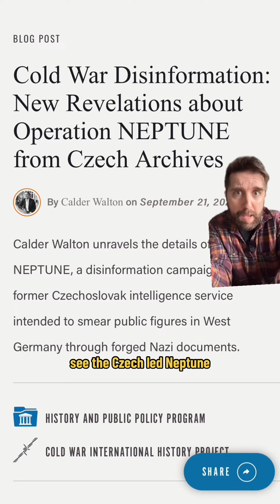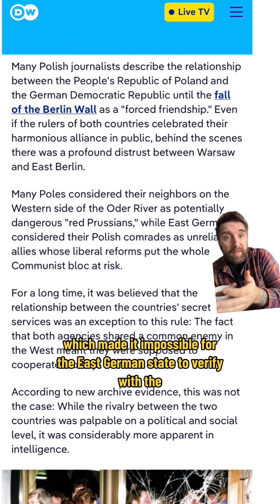A Polish loophole in the East German security state?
Relevant for this channel is a small discussion on how mistrust among the Soviet Bloc led to a loophole for East German dissidents—as well as anybody else that had a “Polish” family.

Have you ever seen the movie Step Brothers?

📚: Tim Mohr, “Burning Down the Haus: Punk Rock, Revolution, and the Fall of the Berlin Wall,” Dialouge, 2019

Mark Keck-Szajbel, “The Borders of Friendship: Transnational Travel and Tourism in the East Bloc, 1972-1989,” UC Berkeley, 2013

Douglas Selvage & Christopher Nehring, “Operation “Denver”: KGB and Stasi Disinformation,” Wilson Center, 2019.

Calder Walton, “Cold War Disinformation: New Revelations about Operation NEPTUNE from Czech Archives,” Wilson Center, 2021.

Jacek Lepiarz, “East Germany, Poland shared deep distrust,” DW, 2021.